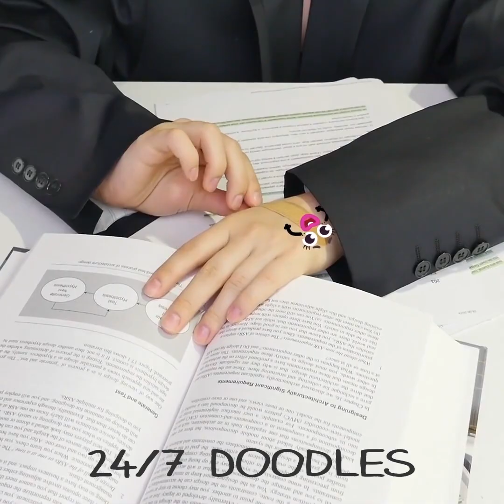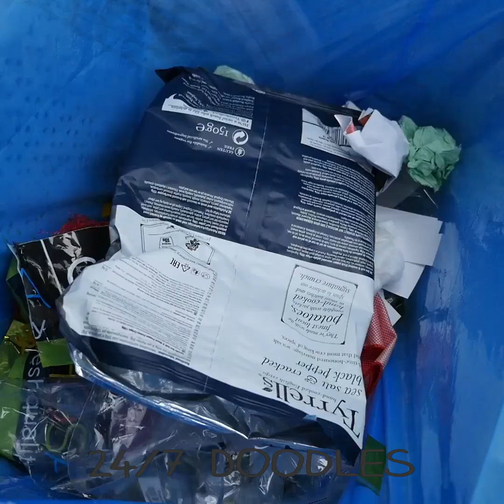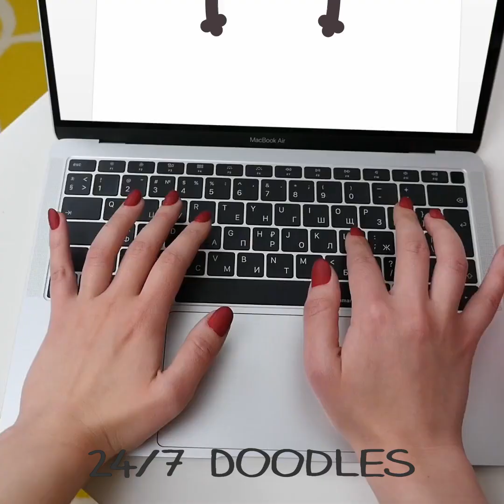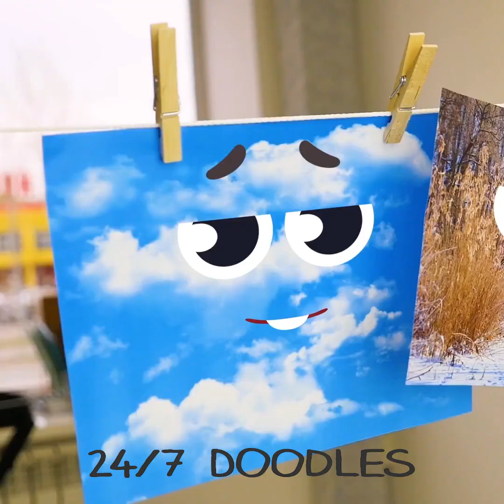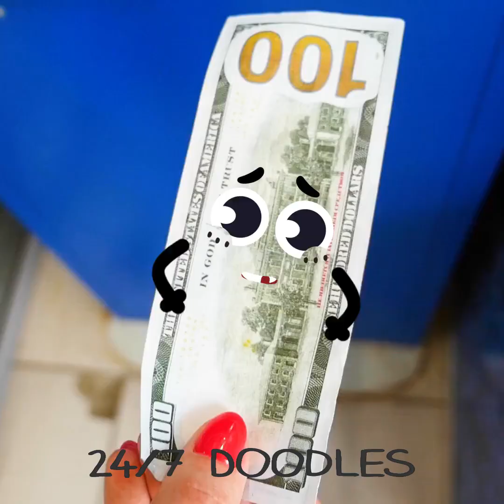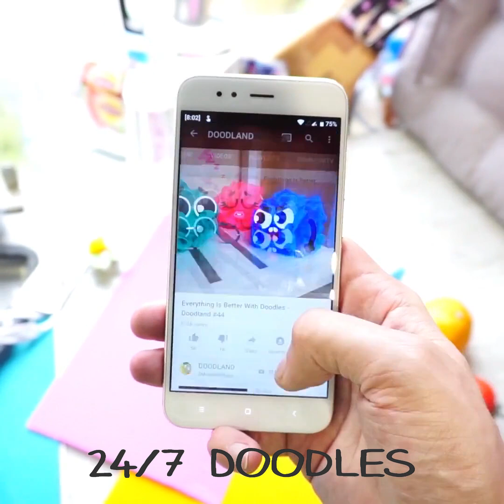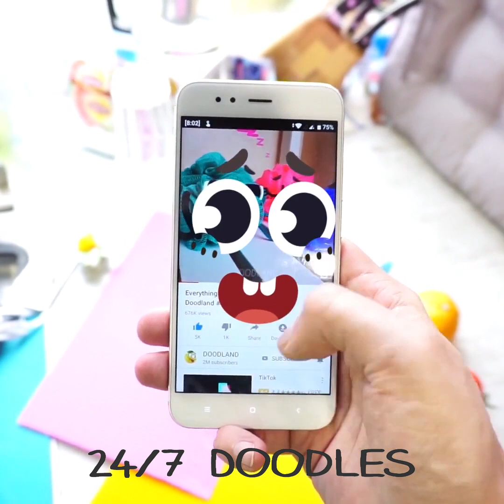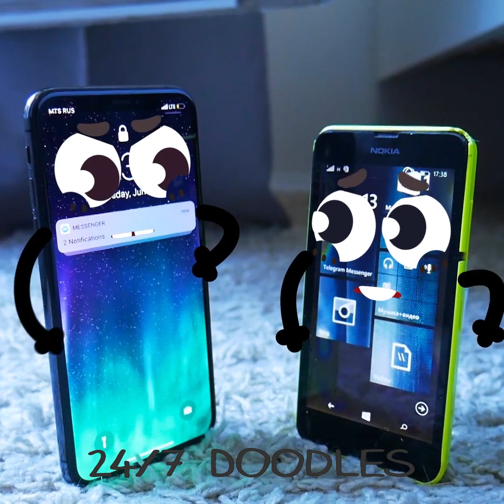WOW! Crazy Doodles And Their Everyday Adventures || How To Be Popular By 24/7 Doodles